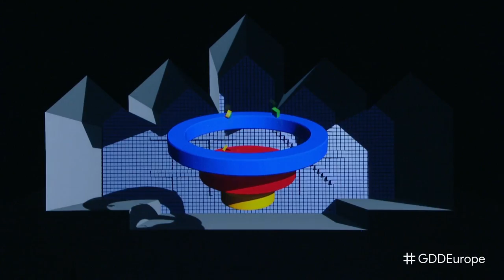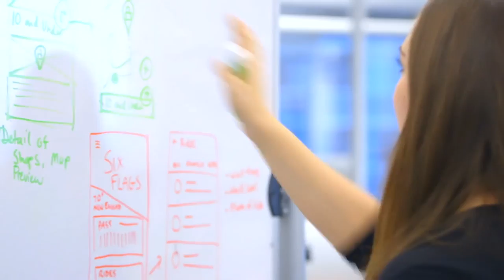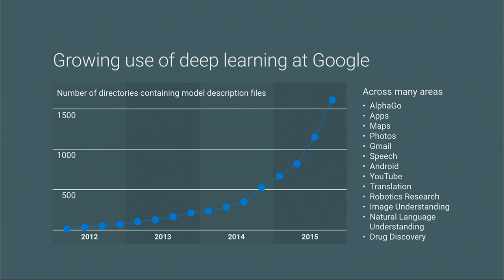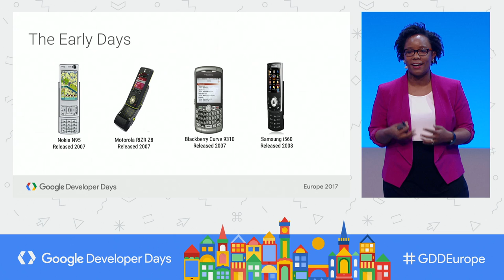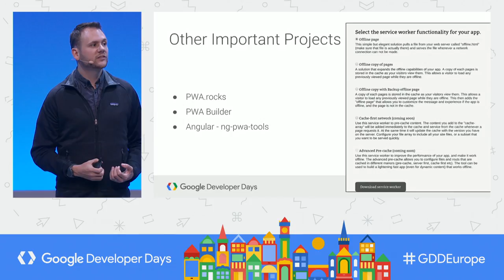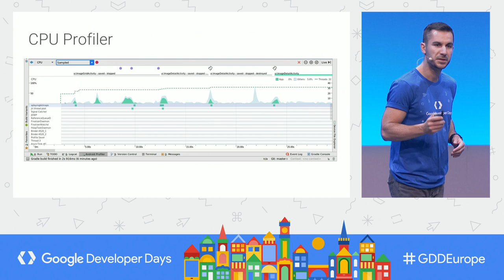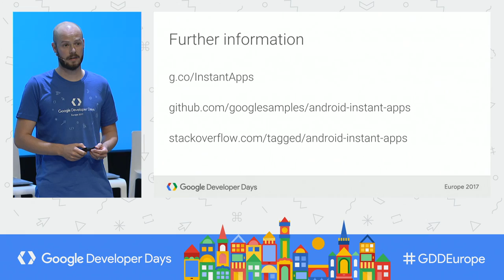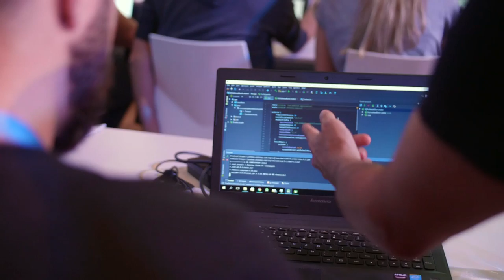Google Developer Days Europe 2017 - Day 2 (Auditorium)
Check in to the livestream to watch day 2 of GDD Europe '17! This livestream will cover all sessions taking place on the Auditorium stage of the ICE Congress Center here in Krakow, Poland.

Google Developer Days (GDD) are global events showcasing the latest developer products and platforms from Google to help you quickly develop high quality apps, grow & retain an active user base, and tap into tools to earn more.